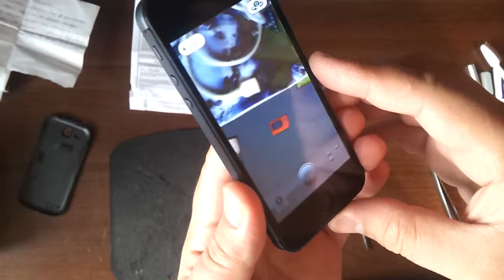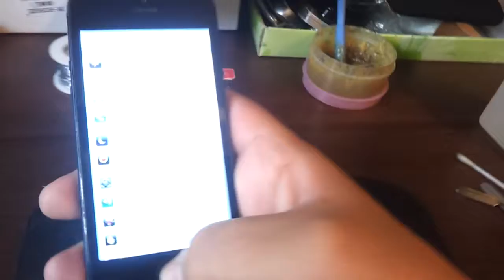Ремонт China iPhone 5S глючит камера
Ремонт китайского телефона копии Айфона 5, некорректная работа камеры. Помогла пропайка шлейфа камеры